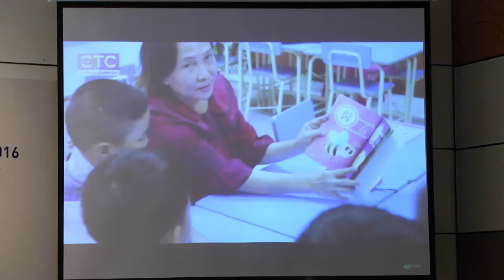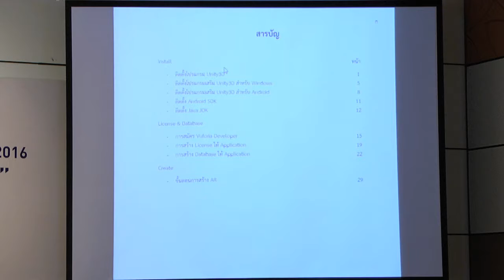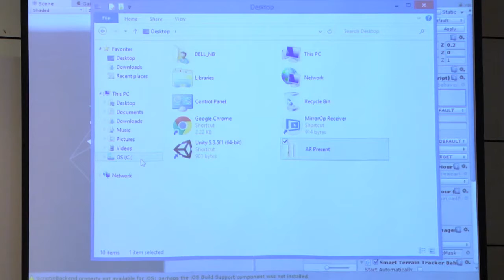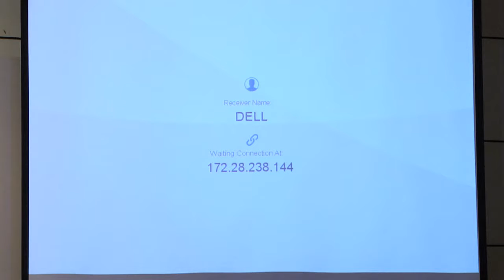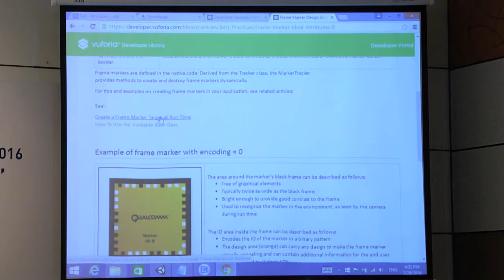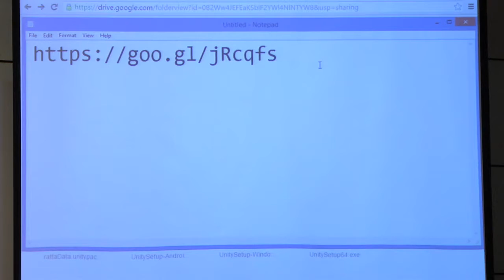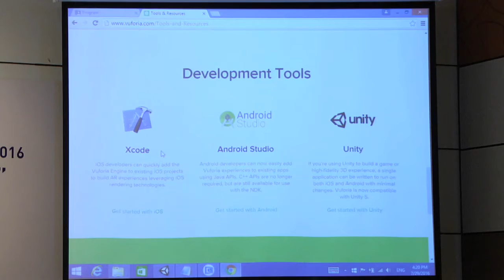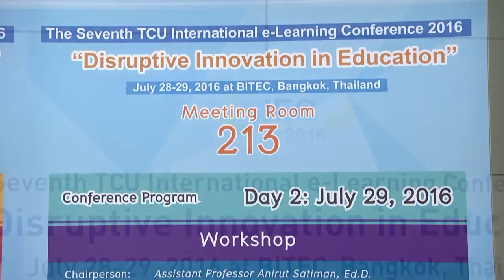Augmented Reality in Learning 2/2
Rattakorn Yongyoun
Panithi Panwut
Information Technology Service Center (ITSC),
Chiang Mai University, Thailand

The Thailand Cyber University Project (TCU), Office of the Higher Education Commission, Ministry of Education has an aim to promote e-Learning by cooperating with national and international educational institutes.